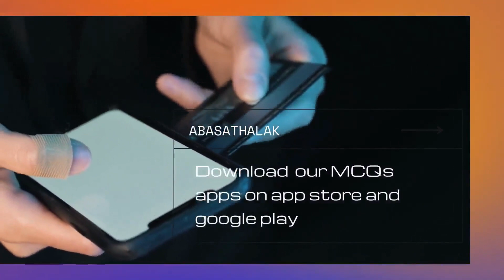36.10 metallic poison2